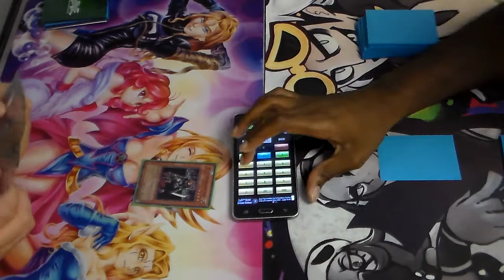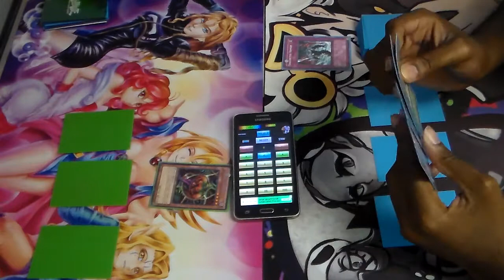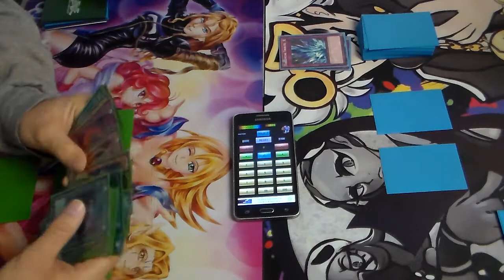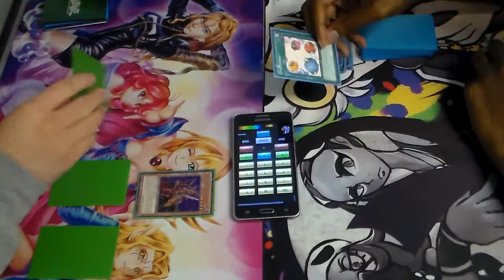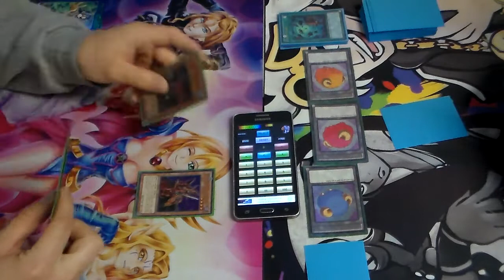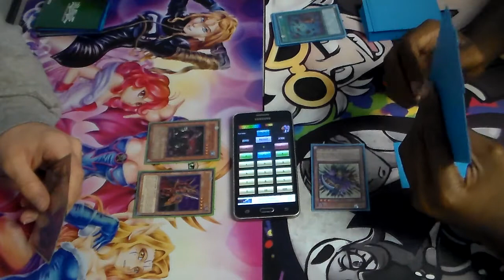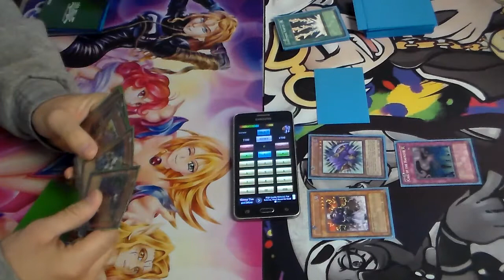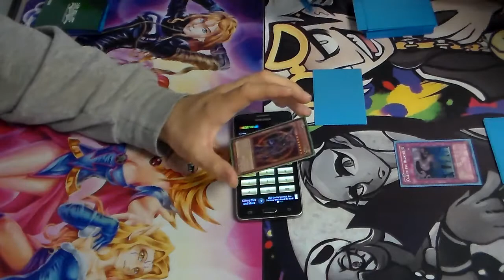Goat Control VS Goat Control (Game 1)